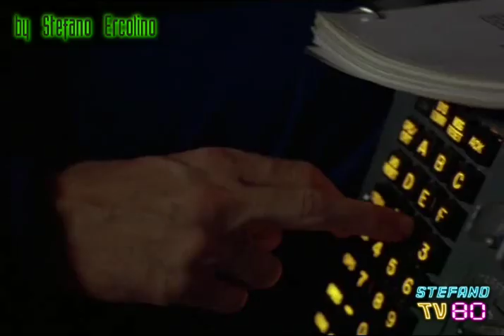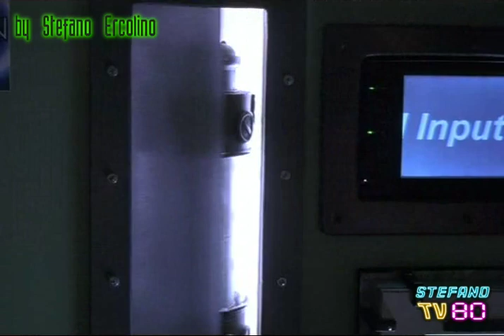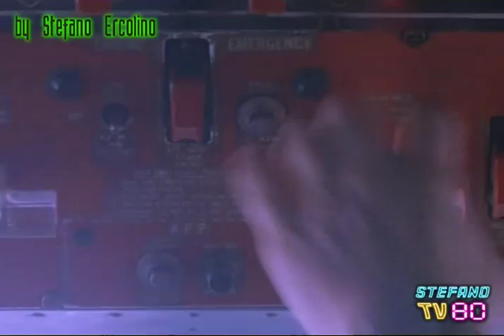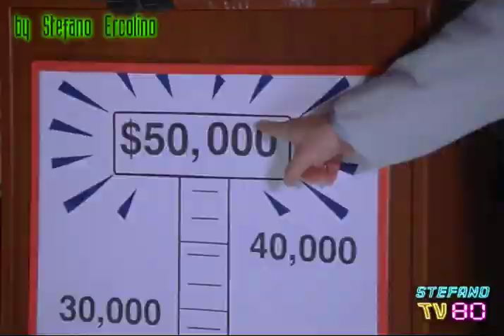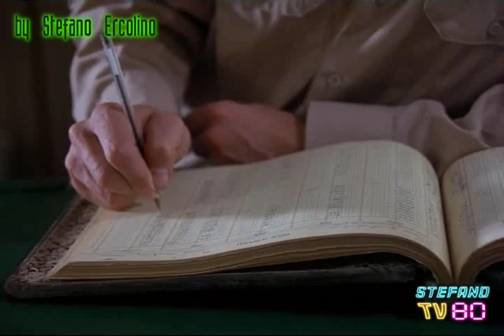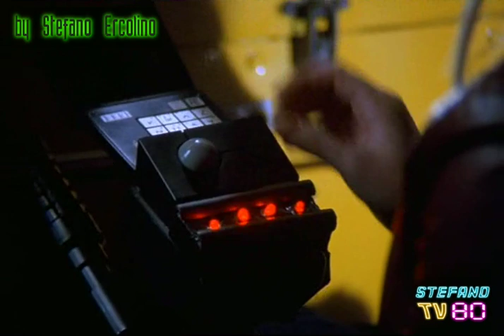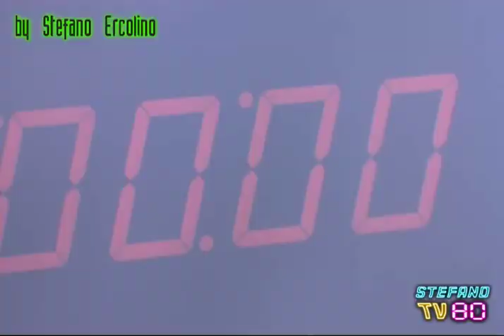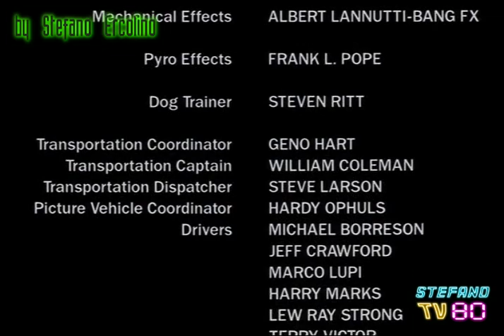IL MUTANTE - PROGETTO V.I.P.E.R. (2002) Film Completo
DVD Mux, montaggio e sincronizzazione audio italiano, realizzato da Stefano Ercolino.

La NASA organizza una missione su Marte per testare il V.I.P.E.R., una nuova forma di vita biologica geneticamente modificata della forma di un mollusco con lunghi tentacoli di recente creazione. La NASA perde però il controllo della missione, e l'equipaggio dello Shuttle viene sterminato dal mostro. In seguito si scopre che esiste un secondo V.I.P.E.R. che viene dato per disperso in California. La NASA affida il compito di ritrovare il pericoloso organismo all'agente Mike Conners, che sarà coadiuvato dalla dottoressa Nancy Burnham, la creatrice del V.I.P.E.R.